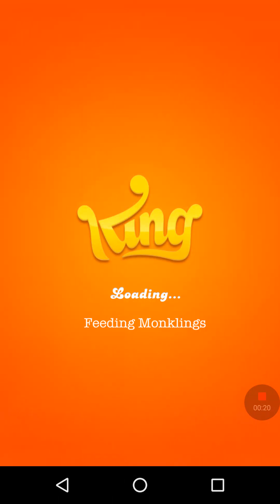Candy Crush Jelly saga- New Series #1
Hi I am Thomas and today we're starting a brand new series on Candy Crush Jelly